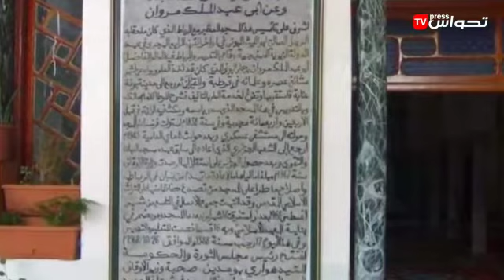Abu Marwan Al-Ateeq Moschee im Bundesstaat Annaba